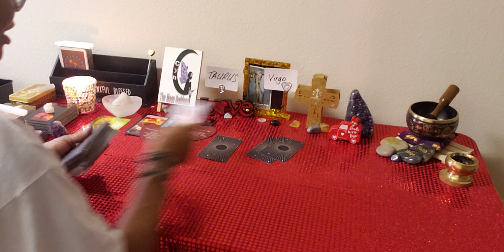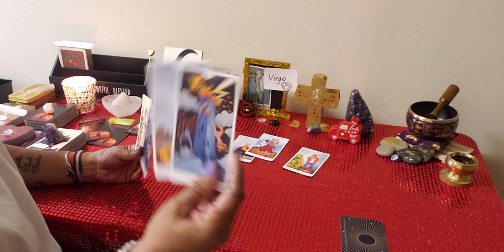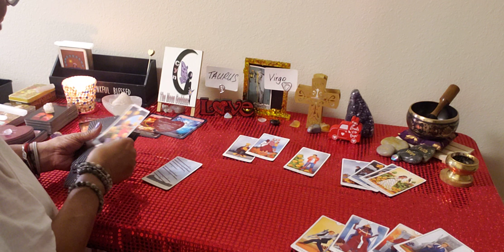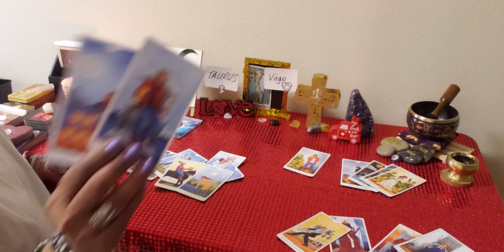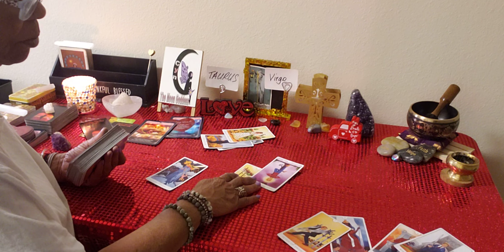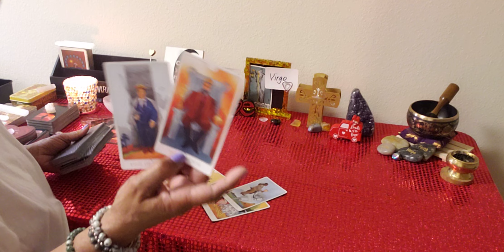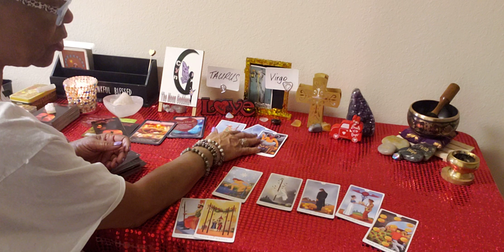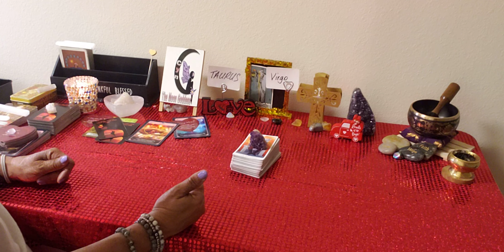Virgo ♍ ❤ Taurus ♉ 💘🤩 February 2024 💘🤩